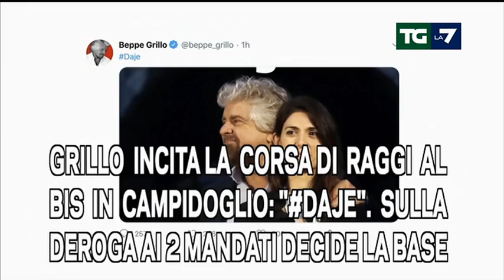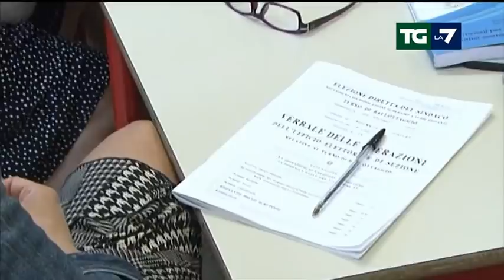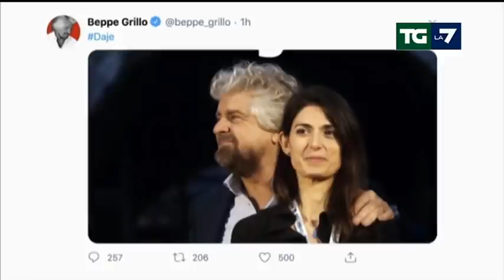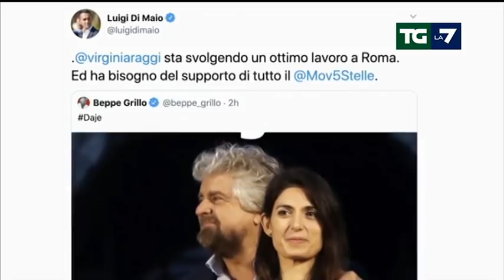Edizione delle ore 20.00 del 11/08/2020